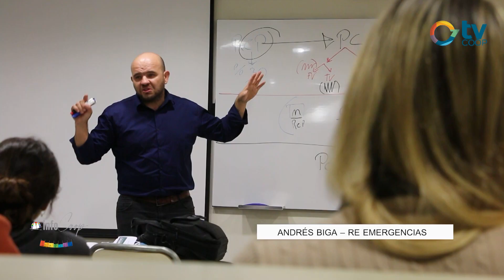Andrés Biga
CARDIOPROTECCIÓN: COMPROMISO COMUNITARIO

Con más de 100 días de capacitación y más de 500 personas capacitadas para la utilización de los equipos Desfibriladores externos automáticos, Cooperativa Eléctrica junto a Re Emergencias avanzaron en la estrategia sanitaria pensada para convertir a Justiniano Posse en una ciudad cardioprotegida. 37 equipos colocados e instituciones que integran a vecinas y vecinos de nuestra comunidad.